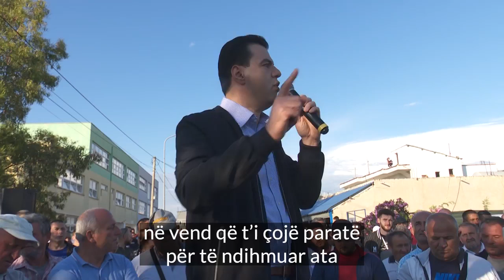SHKODRAWEB Media I "Rama po mundohet tu mbyll gojen", Lulzim Basha takime me qytetarët në Durrës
Shkruan në FB lideri i opozitës Lulzim Basha: Pasi i vodhi e varfëroi për 7 vite dhe i braktisi në ditët e tyre më të vështira, sot Edi Rama po mundohet t'u mbyllë gojën shqiptarëve, t'i shtypë e izolojë.

Që ekonomia të rimëkëmbet, që të ulet papunësia dhe shqiptarët të jetojnë në normalitet duhet një qeveri që mendon e kujdeset për njerëzit. Është koha që Shqipëria dhe shqiptarët të shpëtojnë nga e keqja e madhe, RAMAVIRUSI dhe me bashkimin më të madh të sjellim ndryshimin që pret çdo shqiptar.